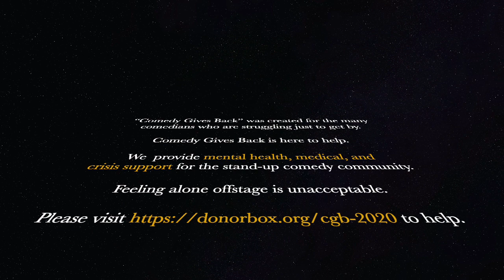Kevin Kelton on The 80's Golden Age Of Comedy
The 80's Golden Age of Comedy hosted by former Hollywood Personal Appearance Agent Bruce Starr, had stand-up comedian, both Saturday Night Live and Friday's late night comedy writer Kevin Kelton on the show.  Learn about how a struggling talent like Larry David made it so big.  Also about his brother Bobby Kelton reached levels of success. Thank you Kevin for being a long-time friend and for doing the show!
80's Golden Age Of Comedy
80sGoldenAgeOfComedy.com
Bruce Starr Productions
BruceStarrProductions.com